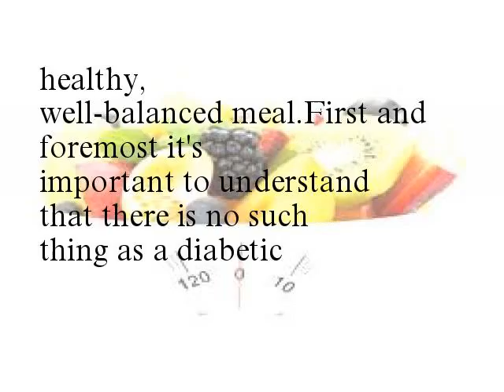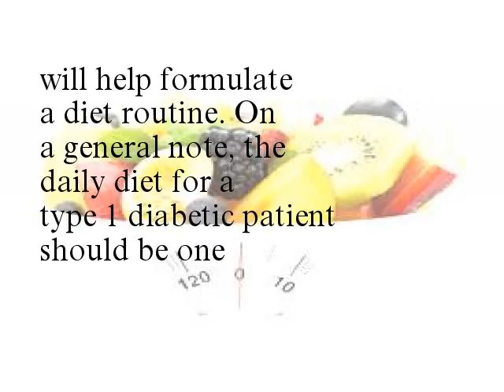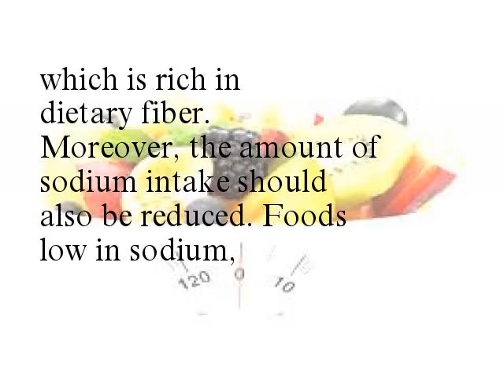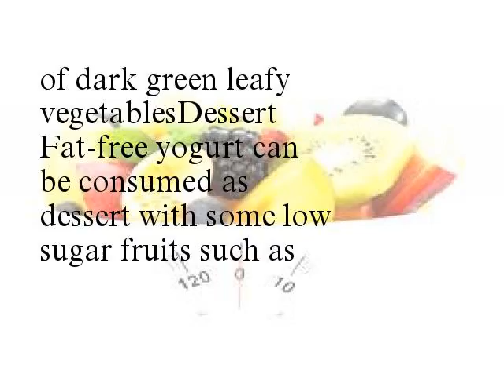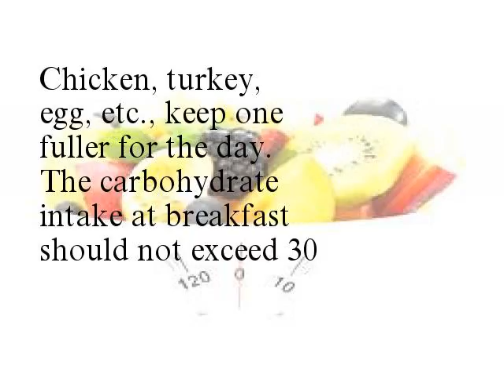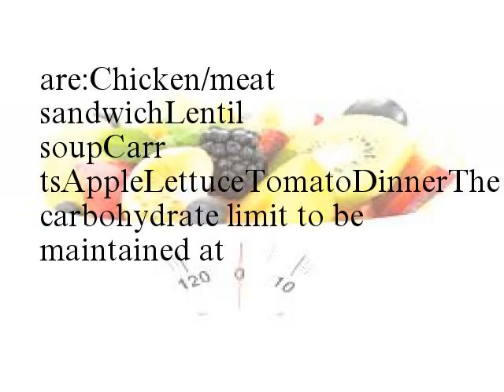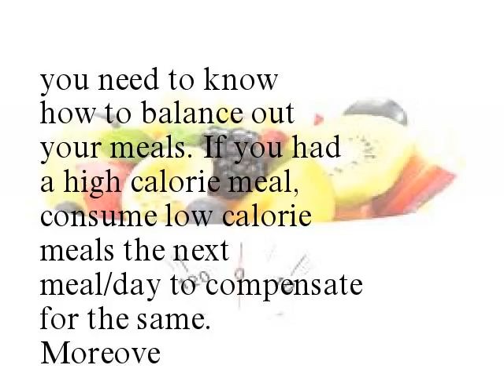Diabetic Diet Menu Ideas